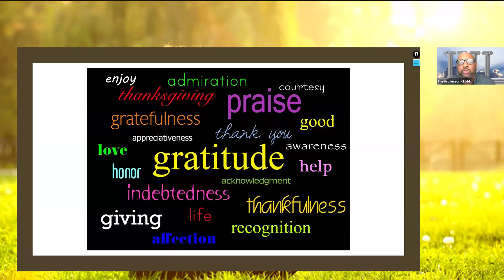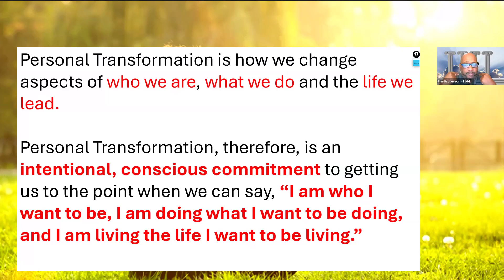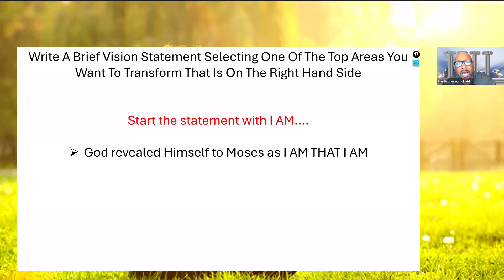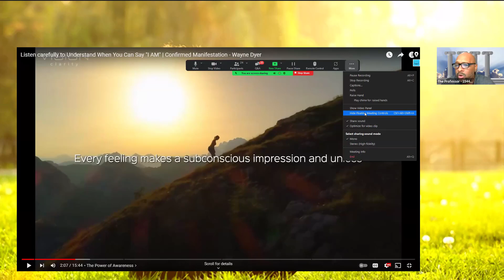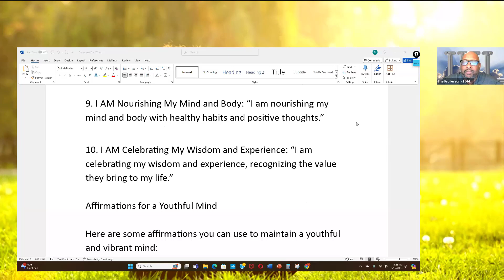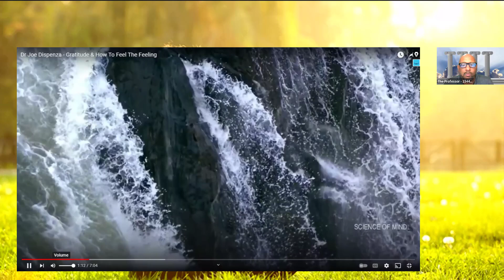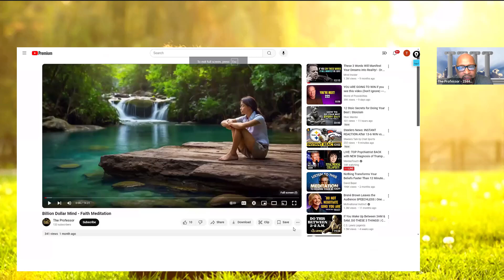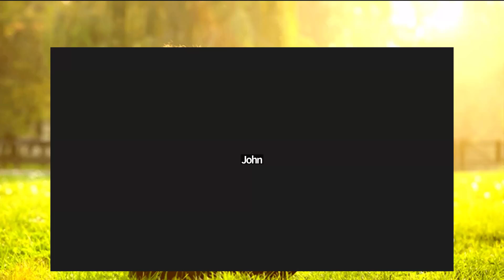Sunday 09 15 24 Dr Joe Dispenza Special Guest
Billion Dollar Mind is not engaged in commerce and is not licensed in any country of the world. We are a private organization that depends upon donations as opposed to a public organization. Individuals must receive an invitation in order to join.

The purpose of Billion Dollar Mind is to provide a platform whereby members can collaborate in a mastermind setting as described in Napoleon Hill’s classic book Think and Grow Rich, wherein all members of that mastermind group became wealthy. In similar fashion, our members share ideas and they assist each other in completing projects they otherwise could not accomplish on their own.

Every person who registers on our website receives a license to use our software for the purpose of giving and receiving donations. Outside of this license, the creators and contributors of Billion Dollar Mind make no promises or guarantees.

Billion Dollar Mind is not an investment platform, Ponzi scheme, multi-level (MLM), or illegal gifting program. If and when a donation is given, it is delivered via a Smart Contract on the blockchain and only one person is the beneficiary. As opposed to an illegal gifting program, there is never any promise or expectation of benefit given to the donor in exchange for giving a donation.

We will never knowingly allow our platform to be used for any illegal activities such as terrorism, drug trafficking, human trafficking and money laundering. It is also unlikely that any such organization would attempt to do so as there are hundreds of platforms infinitely better suited to laundering money, but we do ask our members to report any suspicious activity.

The contributors to Billion Dollar Mind are not licensed financial advisors, tax professionals, or investment experts. Any information that may be shared on our platform is based solely upon opinion and could therefore subject to error. Members accept full responsibility, and hold contributors harmless for the use of any information they may derive from our platform.

Thank you for visiting BillionDollarMind.io. We hope you find our content valuable and engaging.